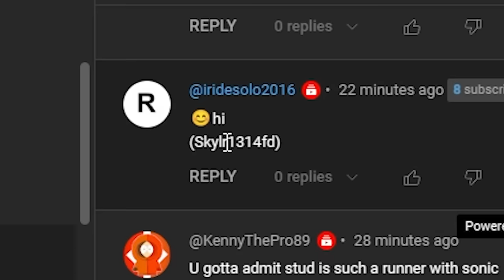Learning COMBOS with LORD HEAVEN in Roblox The Strongest Battlegrounds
in this video i play the strongest battlegrounds otherwise known as saitama battlegrounds and 2v2ed with lord heaven @LordHeaven7  aka lordheaven combo. they recently made metal bat free and added a new character named atomic samurai in an update and also a new counter move to atomic samurai. so ill be using the new moveset and some of the other movesets to 2v2 and more! saitama battlegrounds or strongest battlegrounds and used the bald hero to use the new omnidirectional moveset against people who were not expecting it and trolled some sonic users. roblox saitama battlegrounds is one of the best battlegrounds games on roblox. it has multiple characters like sonic, garou, bald hero, genos and metal bat.